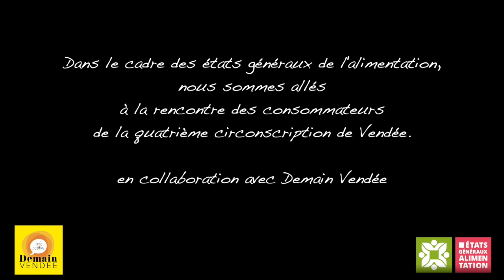Mieux produire, mieux manger : quelles solutions ?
Comment mieux produire et mieux manger demain ? Nous vous donnons rendez-vous le jeudi 23 novembre à partir de 19H au Lycée Jean Monnet aux Herbiers afin d'échanger sur nos pratiques de consommation.